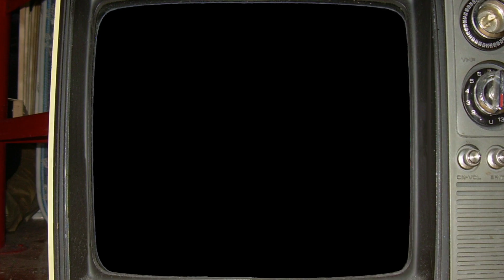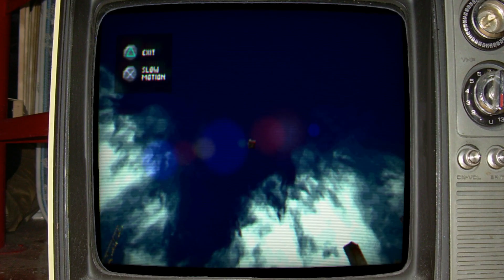PSX - Destruction Derby 2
É um jogo de corrida e combate veicular desenvolvido pela Reflections Interactive e publicado em 1996 pela Psygnosis. O objetivo do jogo é ganhar pontos danificando os carros dos adversários. O jogo tem vários modos, como corrida, destruição, boliche e salto. O jogo é considerado um clássico do gênero e recebeu críticas positivas na época do seu lançamento.

romsmania.net